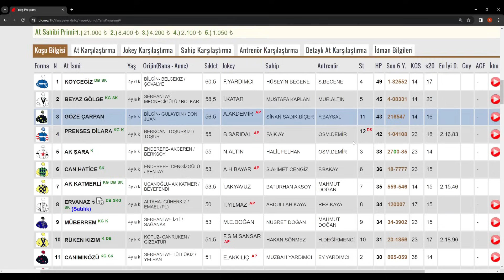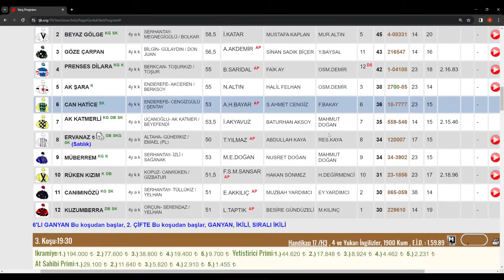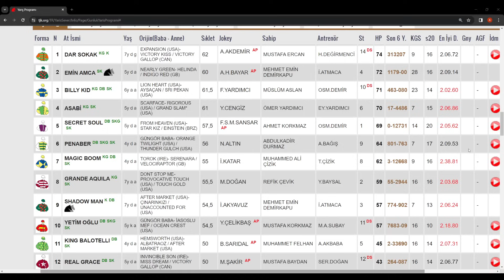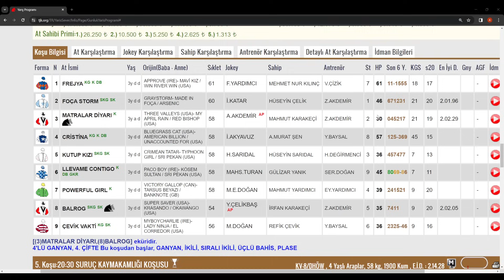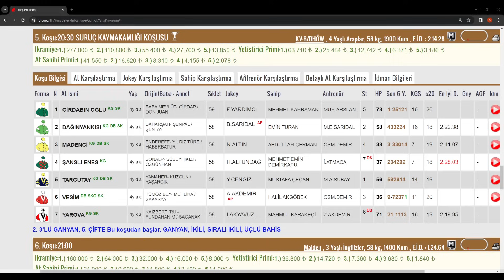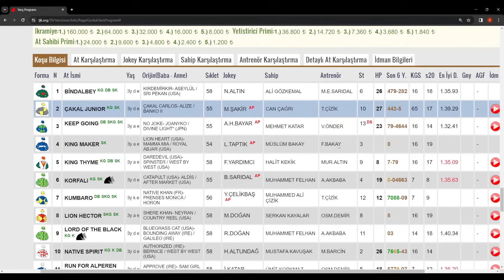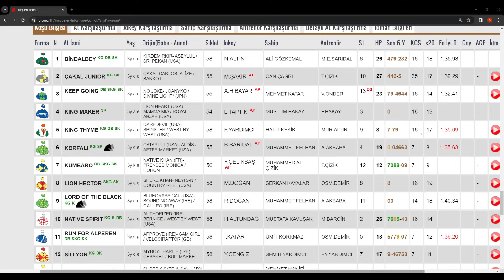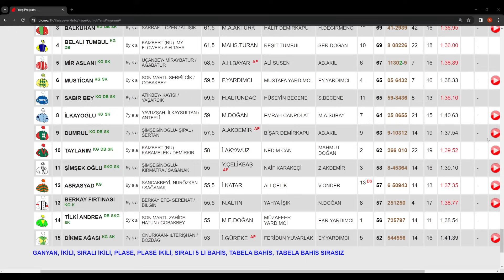27 Mart 2024 Çarşamba Şanlıurfa At Yarışı Tahminleri At Yarışı Yorumlar-youtube-tjk-canlı bahis-can